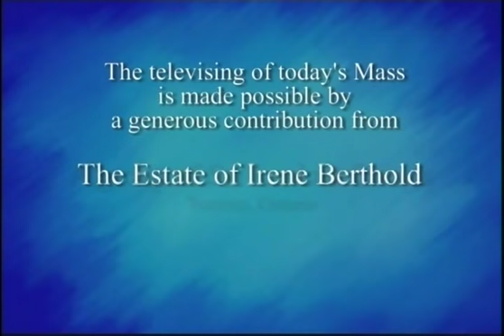Daily Mass, Friday 26 September 2014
Fr.   George Smith celebrates Daily Mass from St. Basil's Church in Toronto, produced by National Catholic Broadcasting Council. Please donate to support production of Daily Mass: 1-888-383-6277 National Catholic Broadcasting Council, 21 Dunlop Street, Richmond Hill, Ontario L4C 2M6, a registered Canadian charity